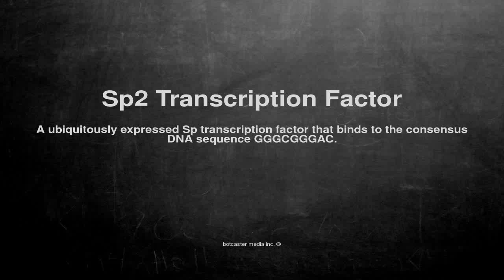Medical vocabulary: What does Sp2 Transcription Factor mean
What does Sp2 Transcription Factor mean in English?